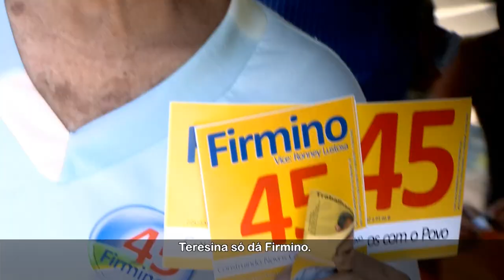Pintinho Piu do Povão - Caminhadas de Firmino45 por Teresina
Em Teresina, só dá Firmino! Em todo bairro, em toda vila, em toda casa, em toda rua e todo mundo é 45! Veja um clipe com imagens de alguns pontos por onde o Firmino já caminhou nesta campanha.